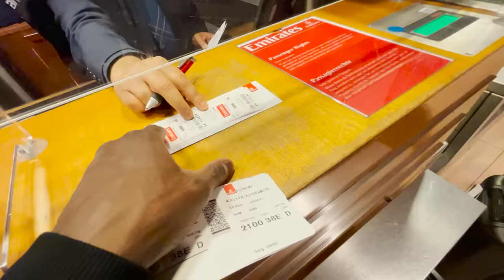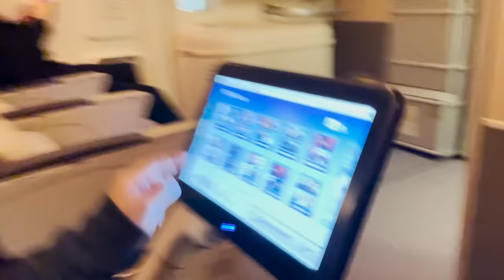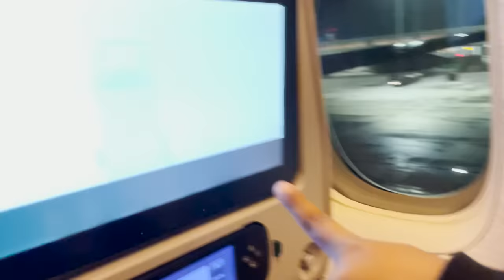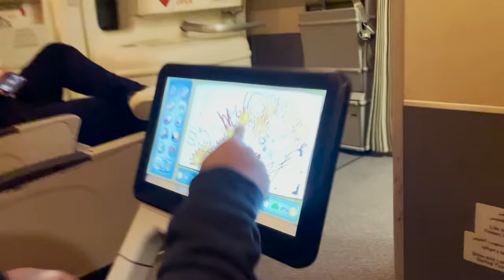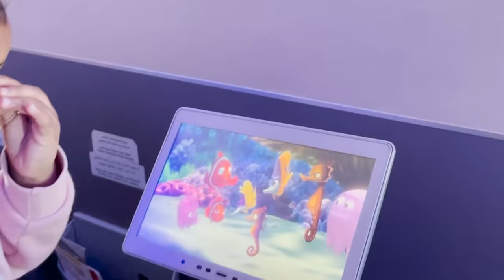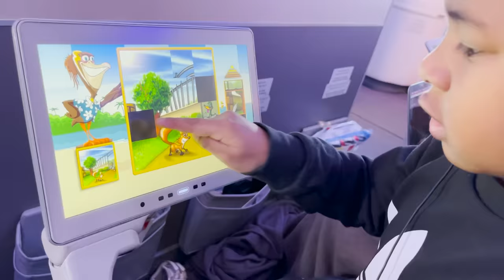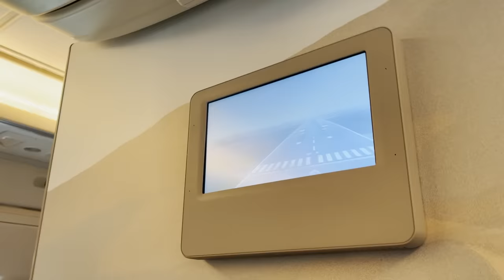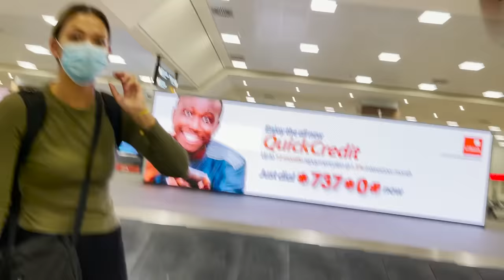KAYDEN'S & KINAYA'S 1. FLUG 😍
Fresh Family ❤️

Wir haben euch den ganzen Flug mitgenommen 😍 Es war sooo aufregend, dass könnt ihr euch garnicht vorstellen ✨

Für Kayden war es einfach richtig aufregend!

Wir wünschen euch ganz viel Spaß beim Zuschauen!!

Lasst uns in den Kommentaren wissen,  wie euch das Video gefallen hat